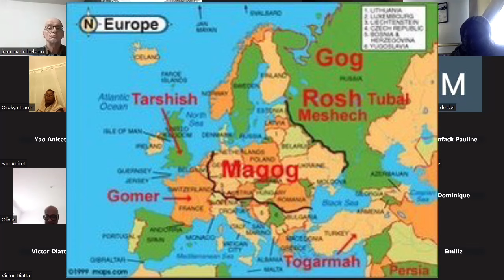Fr Armando. La première résurrection et la seconde mort. Série Apocalypse - Le GEC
Série d’enseignements d’Apocalypse, les vierges folles, les 144.000 élus Israélites, Grande tribulation